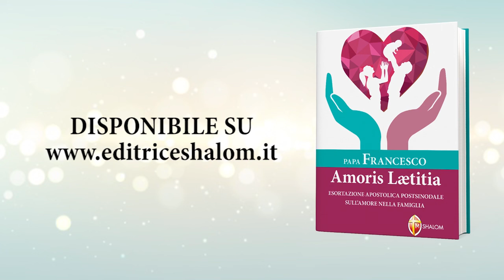Amoris Laetitia: 7 ingredienti perché la famiglia nasca e cresca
“Amoris Laetitiae”: un dono meraviglioso per tutte le famiglie, quelle solide, quelle in difficoltà, quelle che stanno per formarsi.

L’Esortazione Apostolica di papa Francesco invita ognuno di noi ad applicare nella propria famiglia gli insegnamenti di amore e di compassione di Gesù; per fare ciò, sono fondamentali sette ingredienti. Scopri quali!

"Amoris Laetitia. Esortazione apostolica postsinodale sull'amore nella famiglia" è disponibile su alla pagina